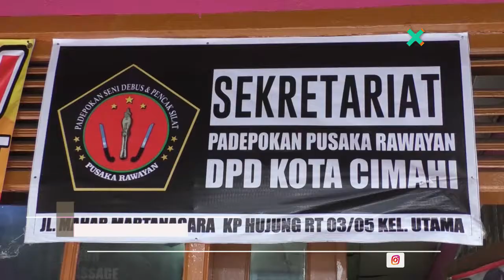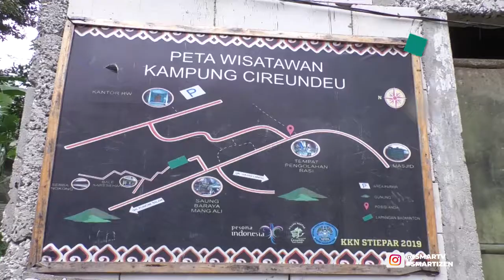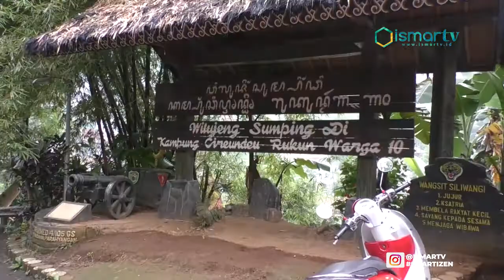JUMAT BERKAH, PUSAKA RAWAYAN KOTA CIMAHI GELAR BAKTI SOSIAL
Jum'at berkah pusaka rawayan kota Cimahi gelar bakti sosial bentuk pengabdian kepada masyarakat dimasa pandemi Covid-19 pada pekan pusaka rawayan DPD kota Cimahi menggelar kegiatan bakti sosial pada jumat pagi 15 Januari 2021, sejumlah makanan nasi dan masker serta kalender pun turut dibagikan dibeberapa lokasi diantaranya didaerah Kp. Hujung, Leuwigajah dan Kp. Cireundeu.

"Kita membagikan nasi, kalender, dan juga masker, mempererat silaturahmi, dan juga semoga yang lain bisa mengikuti." Ujar SONJAYA selaku KETUA PADEPOKAN PUSAKA RAWAYAN DPD KOTA CIMAHI.

Tidak hanya warga yang melintas di jalan bakti sosial ini pun menyasar warga yang berada RW 10 Kp. Cireundeu Kel. Leuwigajah Kec. Cimahi Selatan Kota Cimahi, terlebih tokoh masyarakat di Kp. Cireundeu menyambut baik kegiatan bakti sosial ini.

"Pembagian bakti sosial pada hari ini, intinya kita itu untuk mempererat silaturahmi antara kita dan tim dan juga masyarakat disini untuk lebih dekat lagi dan lebih mengenal, adanya padepokan pusaka rawayan tidak lebih dari itu, kita hanya ingin berniat untuk berbagi, Alhamdulillah kalau untuk kita pribadi sebagai warga masyarakat mengucapkan banyak terima kasih atas partisipasinya untuk bakti sosial ini mungkin salah satunya pembagian masker mungkin itu adalah salah satu program yah kegiatan untuk meminimalisir disituasi pandemi sekarang ini yaitu untuk adaptasi ke kebiasaan baru yaitu memakai masker, mungkin kalau untuk pribadi mengucapkan banyak terima kasih harapannya untuk padepokan pusaka rawayan, mungkin lebih maju, lebih solid lagi." Ujar CUMARYANI selaku TOKOH MASYARAKAT RW 10/ANGGOTA PADEPOKAN RAWAYAN KOTA CIMAHI.

Kegiatan bakti sosial yang diikuti oleh 9 orang ini juga dalam rangka mempererat tali silaturahmi antar anggota.
Dari Kota Cimahi, Jawa Barat, tim liputan Ismart Media mengabarkan.

F29